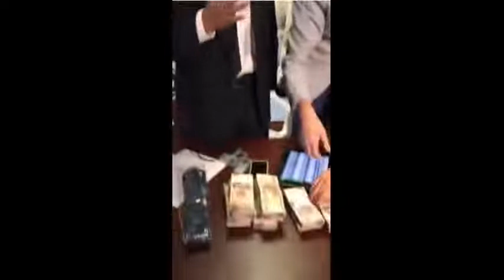Ricardo Monreal | Cuando Te Agarran En La Maroma recaudador de lópez obrador Morena 4t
es el 2do video de Ricardo Monreal
que lo atrapan con dinero ilícito.